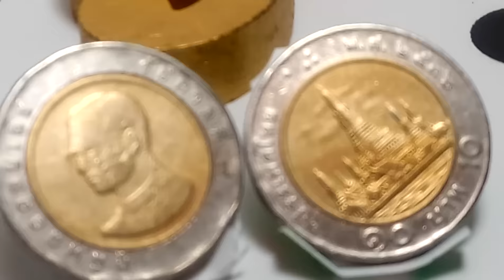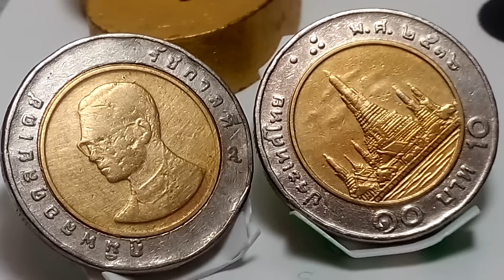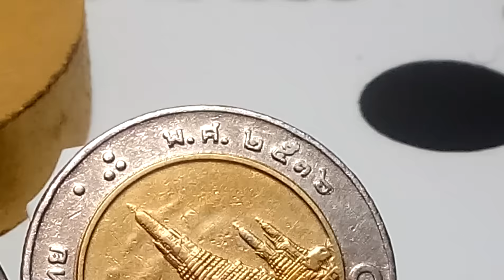เหรียญ ๑๐ บาท พ.ศ.๒๕๓๖ เราสุ่มพบ 4 เหรียญ ผลิต 10,556,000 เหรียญ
เหรียญ ๑๐ บาท โลหะสองสี
ด้านหน้าภาพพระบรมฉายาลักษณ็ของพระบาทสมเด็จพระเจ้าอยู่หัวภูมิพลอดุลยเดช  ด้านหลังเป็นพระปรางค์วัดอรุณราชวราราม
ลองเก็บสะสมนะมีค่าแน่นอน คุ่มค่าการลงทุน